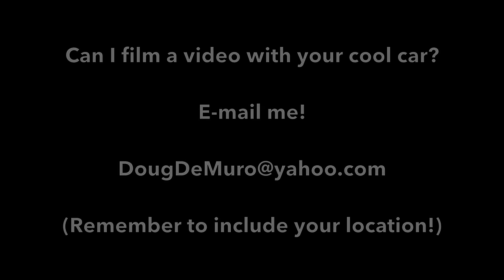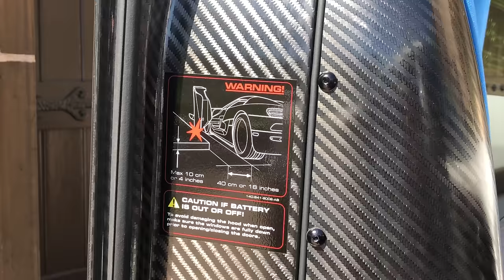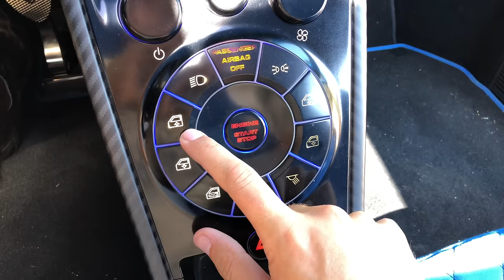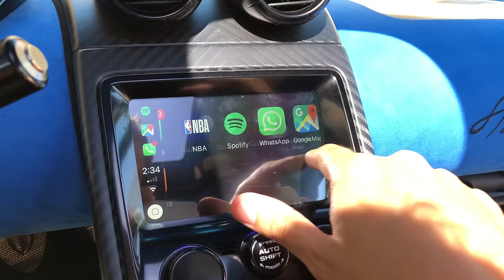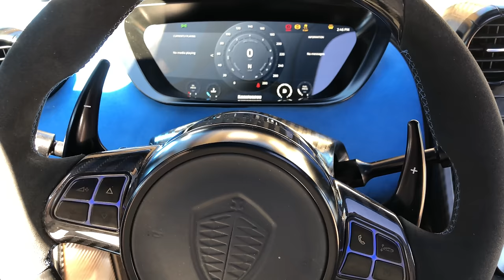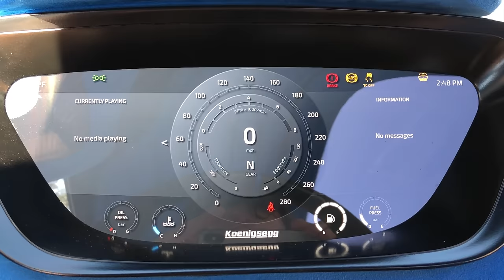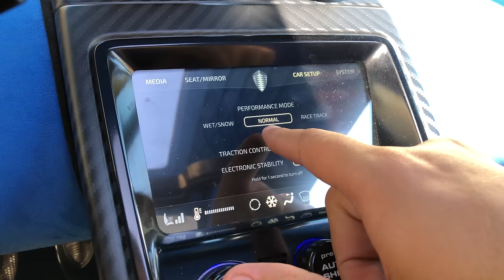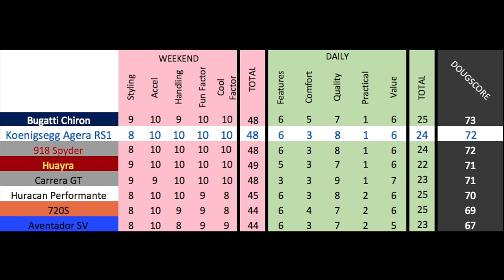Here's Why the Koenigsegg Agera RS1 Is Worth $10 Million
THANKS TO WHITESSE!

This is the Koenigsegg Agera RS1 -- a special version of the Koenigsegg Agera RS. Today I'm reviewing this Agera RS and I'm going to show you all the quirks and features of the Agera RS1. I'm also reviewing the driving experience of the Koenigsegg Agera RS1.